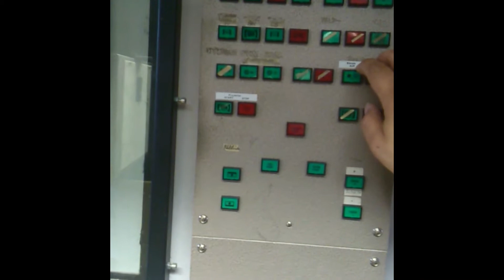𝗞𝗶𝗻𝗼-𝗧𝗲𝗰𝗵: Die letzte 35mm Vorstellung im Kino 2 am 29.07.2013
An die Videoreihe zusammen mit Zerobrain anschließend, hier noch ein weiteres Goodie, das ich auf der Platte habe!

Ihr seht hier den Start und Lauf der letzten Vorstellung im Kino 2, bevor am nächsten Tag alles abgebaut und durch digitale Projektionstechnik erneuert wurde.